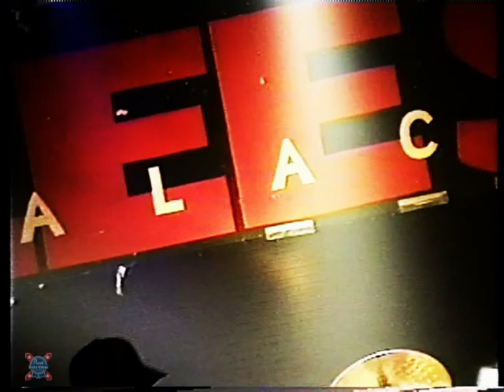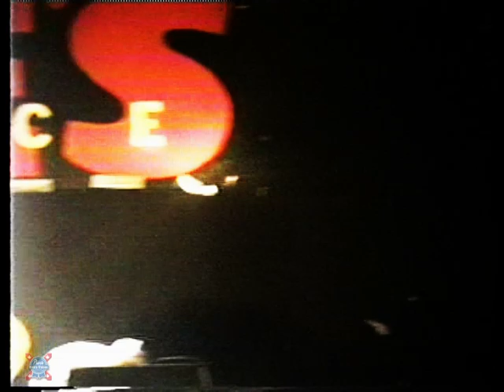THE HANSON BROTHERS - Live in Toronto, 1994, FULL SHOW! Lee's Palace, April 30, 1994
The Hanson Brothers - Live @ Lee's Palace, Toronto, Ontario, Canada, April 30, 1994.
Shot by Rick Scullion, Punk Rick's Videos.

0:00 - Opening
0:19 - Black Sabbath Intro
1:15 - Total Goombah!
3:36 - A Night Without You
6:38 - It's a Secret
9:02 - Hockey Night Tonight
11:17 - My Girlfriend's a Robot
13:09 - Hey, There Goes That Kid
15:06 - No Emotion
17:45 - Go Away
20:04 - Not For Mary Lou
22:57 - Butthead
24:50 - Duke It Out
27:47 - Rink Rat
29:51 - Sabrina
32:23 - Comatose
34:52 - Road Pizza
36:32 - No More Headcheese
39:03 - Lovesick
41:22 - Jack Off
45:43 - I'm Gonna Play Hockey
49:33 - Blitzkrieg Hops
51:25 - Bad (cut)